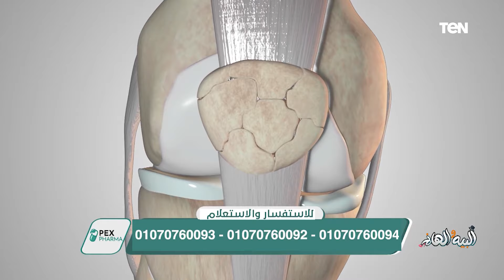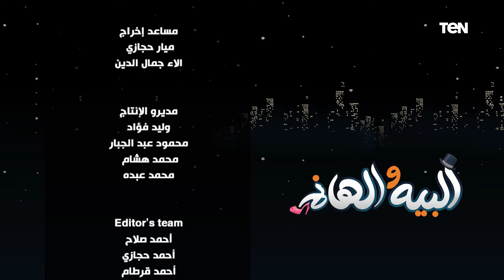أسباب الآم المفاصل المنتشر بين الشباب وأفضل علاج آمن لها مع د. علاء الدين أحمد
البيه_والهانم . أسباب ألم المفاصل المنتشر بين الشباب وأفضل علاج آمن مع د. علاء الدين أحمد في ضيافة نورين شحاته و ممدوح الشناوي